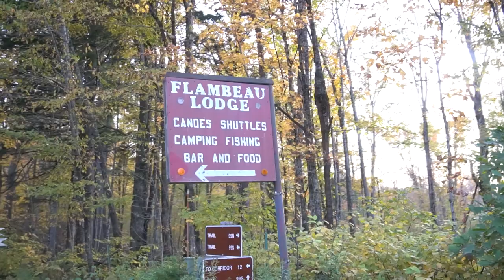2 Musky in 5 Minutes??? (Wisconsin Series pt.1)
Huge Thanks to Pogo for an awesome trip!
If you're looking for a Wisconsin musky guide or Connecticut Pike Guide make sure Pogo's your first call.